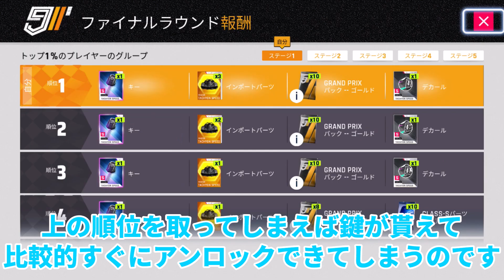hololiveコラボ記念！アスファルト9の基本的な進め方を解説【序盤攻略】